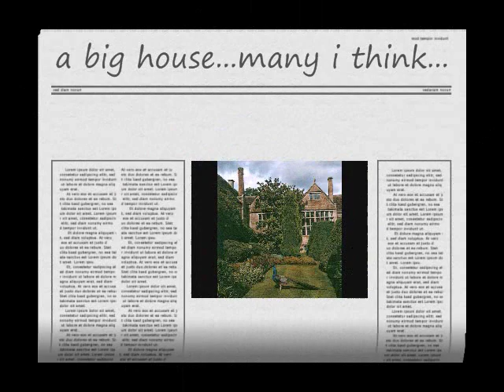Meet Mrs Taylor